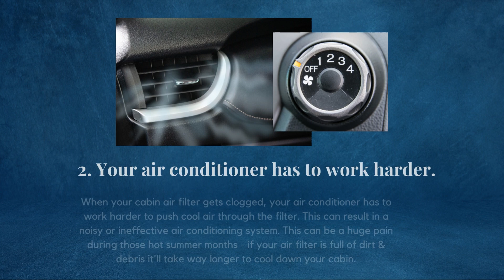Why You Should Replace Your Cabin Air Filter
The cabin air filter is an important part of your vehicle. There are many reasons to get it changed regularly, beyond that it helps keep your vehicle running smoothly. Check out why you should replace your cabin air filter regularly!